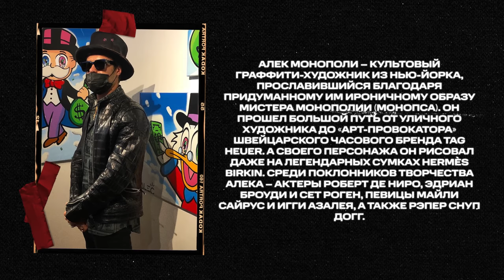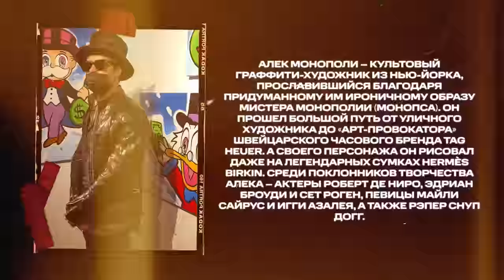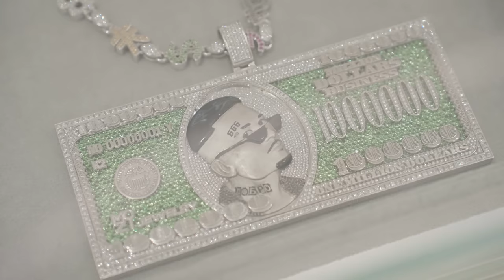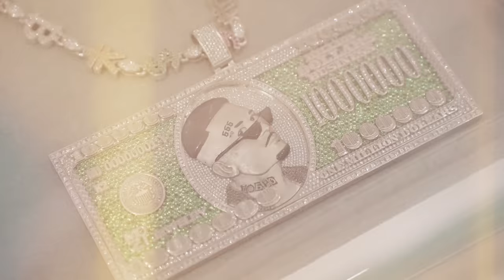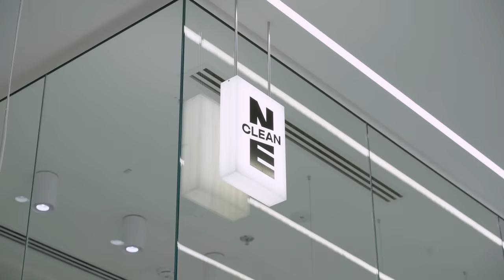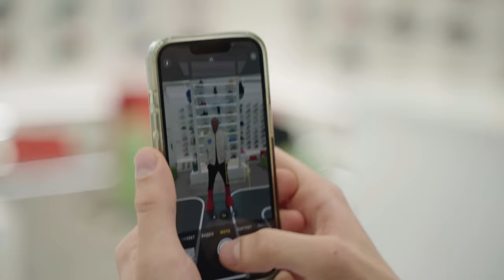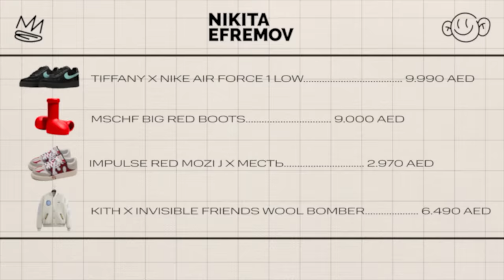NE SHOPPING: Александр Орлов. Как Создавался Магазин NIKITA EFREMOV в Дубае? Вся правда от инвестора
Сегодня гостем рубрики NE SHOPPING станет Александр Орлов, который расскажет вам, как создавался магазин NIKITA EFREMOV в Дубае. Хотите услышать всю правду от инвестора? Тогда досмотрите ролик до конца!

Этот выпуск по-настоящему уникален: мы распределили время между шопингом и разговорами о бизнесе так, что вы сможете совместить приятное с полезным.

Александр Орлов — один из наиболее успешных рестораторов. Посмотрев ролик, вы не только узнаете о культуре кроссовок и брендов, но и узнаете о том, как добиться успеха в сфере, к которой лежит ваша душа. Мы расскажем вам о подводных камнях, встречающихся на пути предпринимателя каждый день, а также поделимся с вами планами по открытию магазинов NE в других странах.

*Адреса магазинов:*

- Москва, Петровка, 15с1
- Москва, универмаг «Цветной», 2 этаж
- Санкт-Петербург, Невский проспект, 150
- Дубай, Mall of the Emirates, 1st floor

00:00 - Начало
01:18 - Зона Редкого
03:14 - Бизнес в Дубае
08:34 - Кроссовки MOZI J x МЕСТЬ
10:56 - Как мы обустраивали магазин NE
11:48 - Как вернуть украденные деньги?
14:39 - Nike x Tiffany за 200.000 рублей
16:41 - Одеваем маму в Chrome Hearts
17:43 - Черепаха – самое вкусное блюдо?
19:27 - Nike SB, Nike Dunk или Adidas YEEZY?
20:53 - MSCHF BIG RED BOOTS
22:15 - Реакция на мою BMW XM
23:04 - Итоги